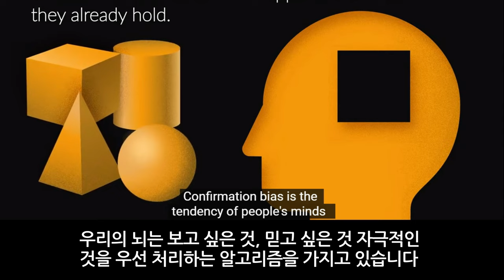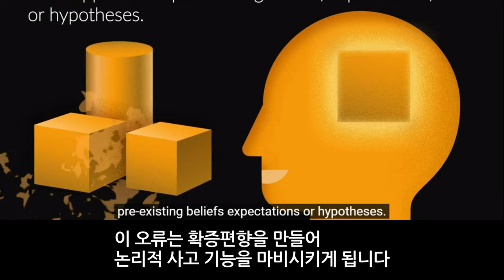개구리 소년 버니어캘리퍼스 실험 2 탄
여러분의 뜨거운 요청으로 버니어캘리퍼스 실험 2탄 영상을 제작했습니다

영화 [아이들]
KBS NEWS
KTV
MBC PD수첩
양수쌤 체육수업